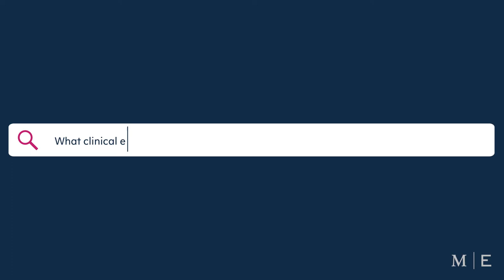STAY STRONG – Cardiology & COVID-19 Research at Montefiore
What research is Montefiore conducting on the impact COVID-19 has on the heart? Dr. Sandhya Murthy, Attending Cardiologist in Advanced Heart Failure and Transplant at Montefiore, describes what discoveries have been made during the pandemic, the patient groups impacted and how Montefiore’s ongoing research helps guide therapies for the best possible patient outcomes.